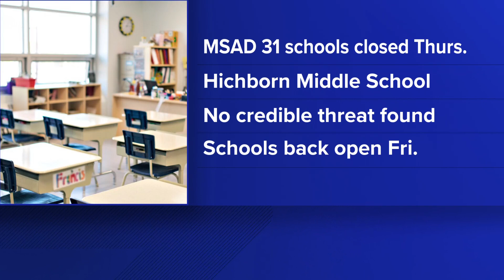Two Maine districts cancel classes after receiving school threats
Already this school year, some Maine districts have had to cancel classes because of threats.